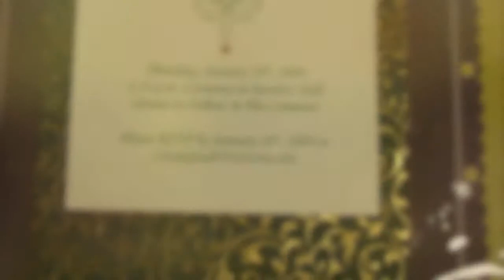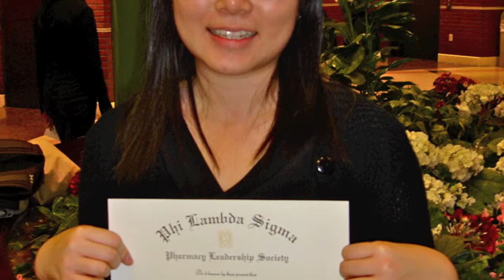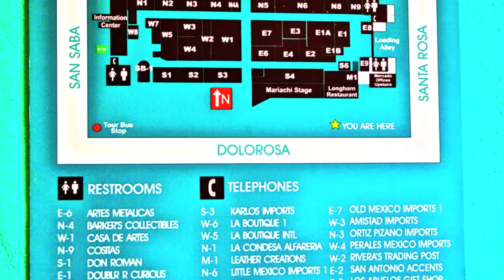Part 1/4 -Phi Lambda Sigma 2009-2010 Photo Montage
CREATED BY JESSICA LE